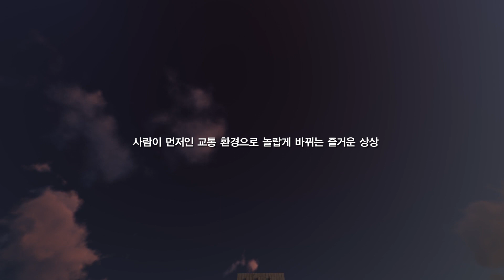무가선 트램 시승식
트램 도입에 대한 인식을 전환하고 공감대를 형성하기 위해 무가선 저상트램 체험을 시작했습니다. 오송시설장비 사무소 내 한국철도기술연구원에서 설치한 국내유일 트램 시험선 체험. 해외에서만 보던 트램을 직접 타보니, 안전하고 쾌적했습니다.